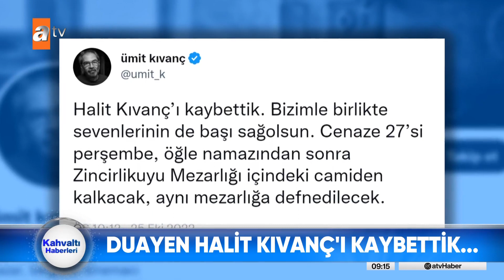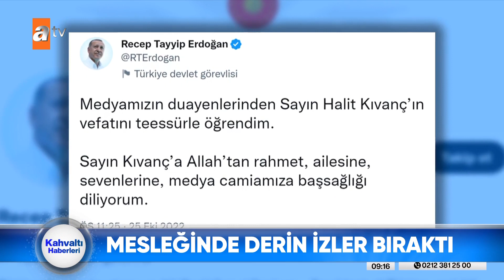Halit Kıvanç'ı kaybettik! - atv Haber 26 Ekim 2022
Duayen sunucu Halit Kıvanç, 97 yaşında hayatını kaybetti. Spor, radyo ve televizyon dünyası da acı haberi derin üzüntüyle karşıladı.

Yazar, gazeteci ve televizyon sunucusu Halit Kıvanç, Türkiye'nin en ünlü ve en uzun çalışan ekran yüzü oldu. Gazetede yayınladığı yazılarıyla başladığı mesleğe, 1956 yılında radyoya, 1969'dan itibarense TV sunuculuğuna ilk adımını attı. Maç spikeri olarak adını tarihe yazdırdı. 10 dünya kupasını yerinde gördü. Pele ile yaptığı röportajla dünyada ilk oldu.

Yarım asrı geçen kariyerini ilkler ve başarılarla doldurdu. Türkiye Gazeteciler Cemiyeti,  Türkiye Spor Yazarları Derneği ve  diğer kuruluşların düzenlediği yarışmalarda binin üzerinde ödül aldı.

Cumhurbaşkanı Recep Tayyip Erdoğan da taziye mesajı yayınladı. Futbol kulüpleri de üzüntülerini sosyal medyadan paylaştı

Halit kıvanç, yarın Zincirlikuyu Camii’de kılınacak namazın ardından Zincirlikuyu mezarlığında ebediyete uğurlanacak.